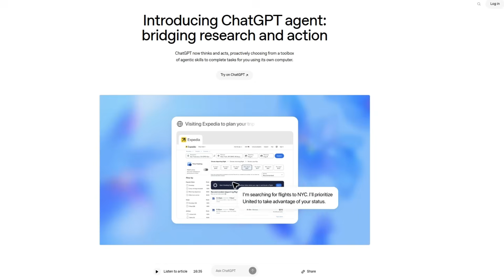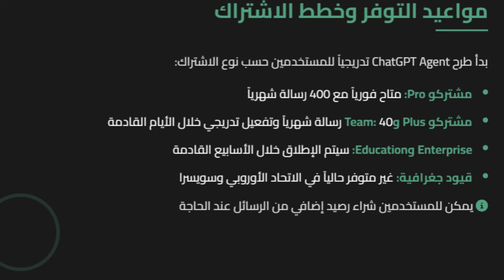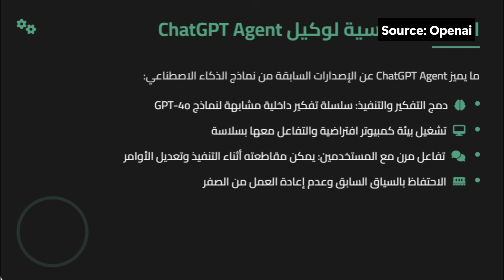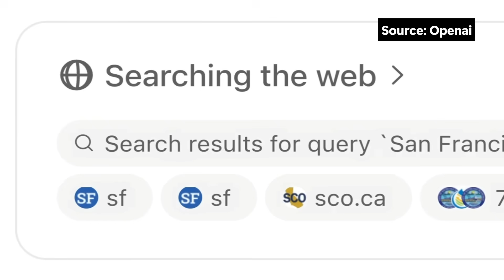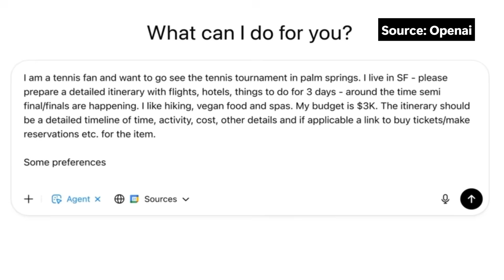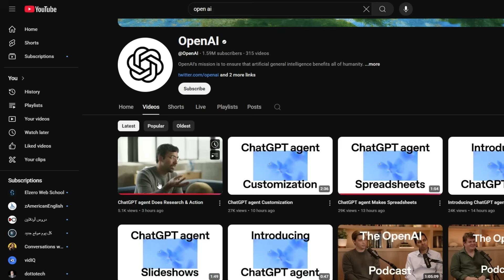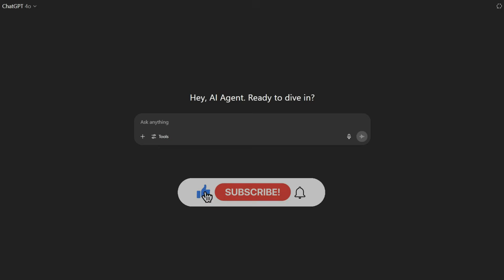بداية عصر جديد للذكاء الاصطناعي من Openai مع ChatGPT Agent - مفاجأة غير متوقعة !!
تم إطلاق "ChatGPT Agent" من OpenAI بشكل مفاجئ خلال بث مباشر، وهو يُمثل نقلة نوعية في الذكاء الاصطناعي القائم على الوكلاء (Agents). النموذج الجديد يجمع بين أدوات "Deep Research" و"Operator"، مما يتيح له القدرة على التفكير، تنفيذ الأوامر، تصفح الإنترنت، استخدام أدوات خارجية، والتفاعل وكأنه إنسان.

🧠 ما الذي يميز ChatGPT Agent؟
دمج بين التفكير والتنفيذ:
يحتوي على سلسلة تفكير داخلية مشابهة لنماذج مثل GPT-4o.
يمكنه تشغيل بيئة كمبيوتر افتراضية ويتفاعل معها.

قدرات الأدوات المتقدمة:
تصفح الإنترنت، استخدام الواجهة الطرفية (terminal)، تشغيل الأكواد، الوصول إلى APIs، إنشاء ملفات وأنظمة ملفات، وأخذ لقطات شاشة.
تفاعل مرن يشبه البشر:
يمكنك مقاطعته أثناء التنفيذ لتعديل أوامر أو إعطاء تعليمات إضافية.
يحتفظ بالسياق السابق ولا يعيد العمل من الصفر.
إذا واجه صعوبة، يطلب منك تفاصيل إضافية.